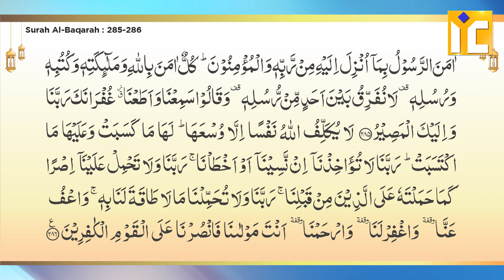Raat Bhar Shaitan aur Buri Cheezon Se Hifazat Ki Dua | Surah Baqrah Ki Aakhri Last 2 Ayat Ki Fazilat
Raat Bhar Shaitan aur Buri Cheezon Se Hifazat Ki Dua | Surah Baqrah Ki Aakhri Last 2 Ayat Ki Fazilat | Shaikh Khalil Ur Rahman Sanabili